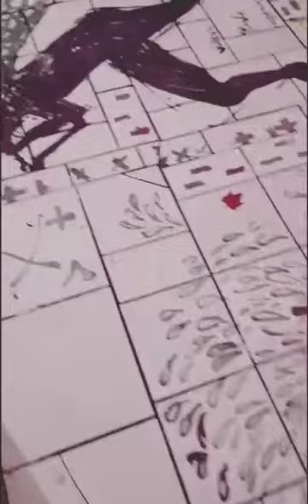Stevan Raičković "U mojoj glavi stanuješ"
Stihove govori: Filip Ljubojević
Video produkcija: Nevena Branković
Muzika: Sad and emotional celtic harp music-Celtic tears (YouTube)